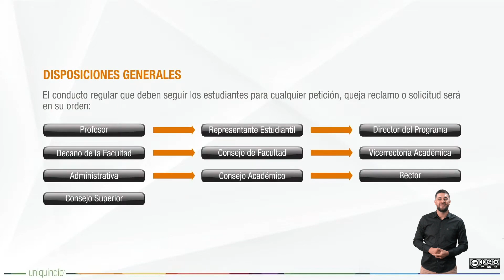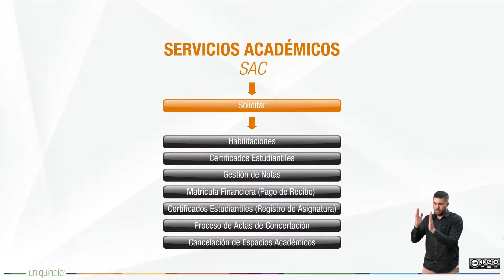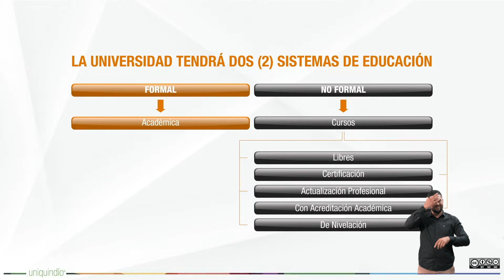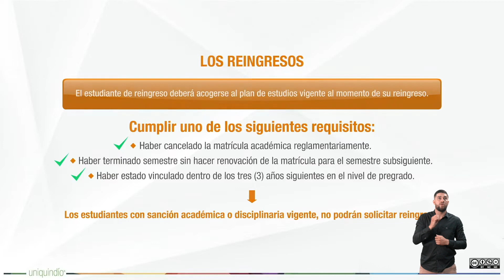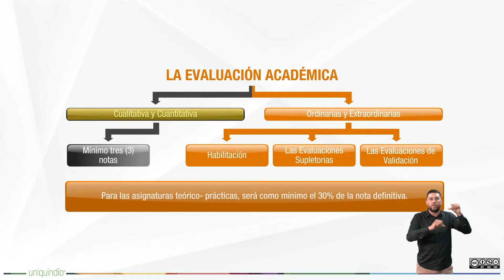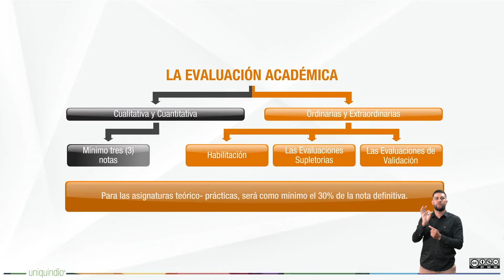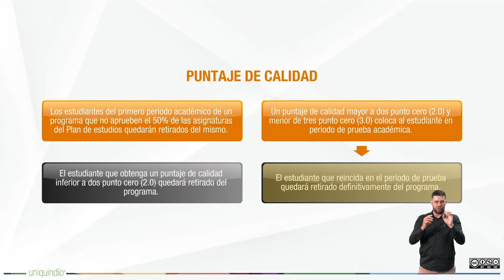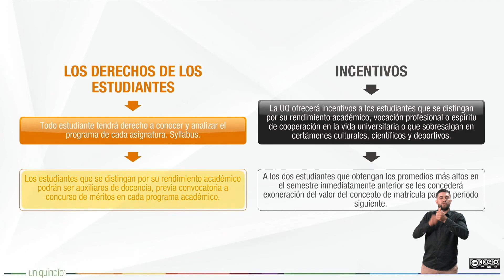Representante de los estudiantes del programa Ciencias Naturales U3 EA2